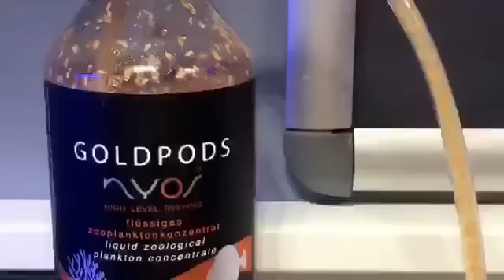NYOS Goldpods Auto Dosing Fütterung mit Dosierpumpe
Nyos® GOLDPODS is on sale! - Like us

With Nyos® GOLDPODS you get a liquid zoological plankton concentrate from the pure waters of the Arctic seas, which can be used directly. GOLDPODS contain the calanoid copepods Calanus finmachicus (2 mm in size). This provides ideal nutrition for numerous sensitive seawater fish and LPS corals.

High quality raw materials form the basis:
The secret of Nyos Goldpods is in the top quality raw material. The fresh-caught copepods are processed by a special method developed at a Norwegian University. This patent-pending method deactivates autolytic enzymes that would further disintegrate valuable substances such as fatty acids and proteins. Furthermore, the copepods are coated with an ultra-thin membrane made of natural marine components. This prevents successfully the release of important nutrients.

Extremely practical and time-saving in its application: It can be added directly to the tank with the enclosed dosing cup or pipette. Thawing is unnecessary.